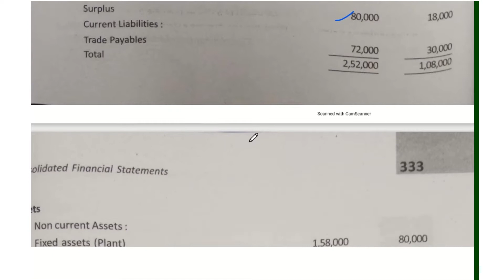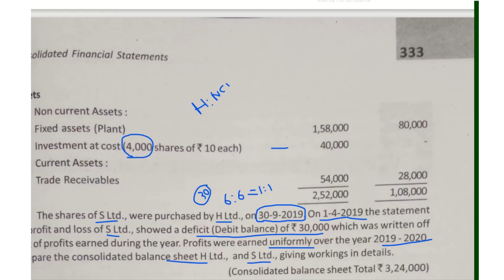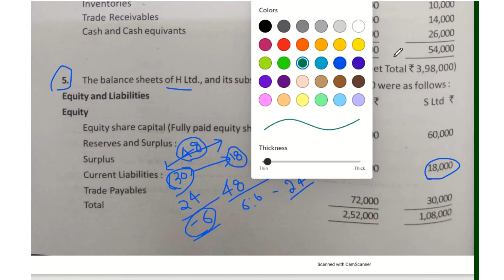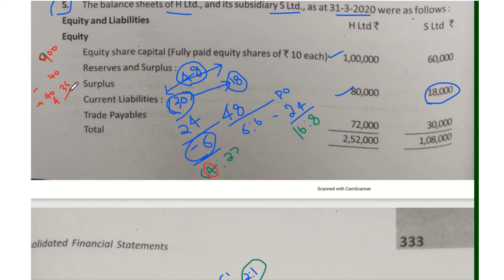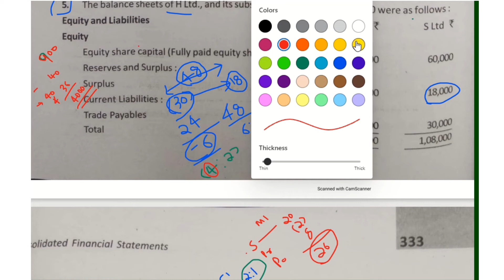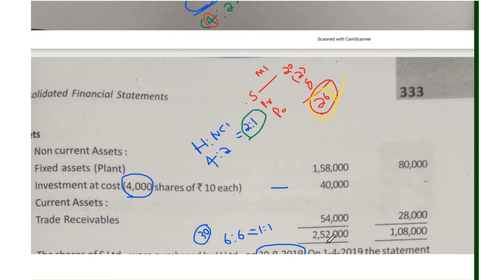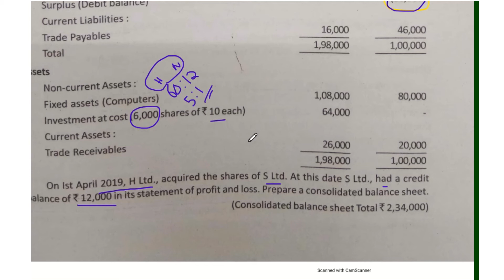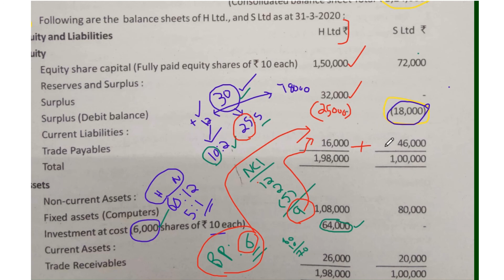Corporate Accounting Practical problems 5 to 6 and more